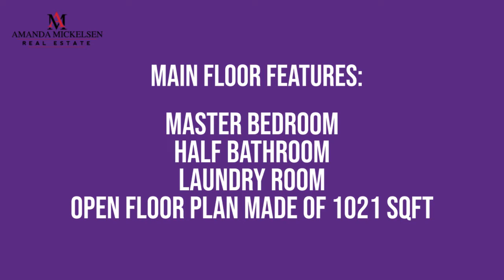Streamline Ashton Plan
Tanzanite Homes' Ashton Streamline Series plan is sure to be a fan favorite for families or empty nesters. This open floor plan has 1,775 square feet of finished living space with a well-designed kitchen with lots of cabinets and counter space plus a large pantry cabinet. The master suite is on the main floor and the secondary bedrooms are in the lower level for privacy and separation for older children and guests. This plan also includes double vanity in master bath, quartz countertop, hard surfaces throughout most of the main level, full sod, maintenance-free vinyl siding and passive radon mitigation system. This custom home offers a streamline process and streamline design at an unbelievable affordable price. Designer selected color packages. Streamline Series homes include the following: washer, dryer, electric range, refrigerator, dishwasher, microwave, and blinds on all main windows not on transom windows, staircase windows or in any unfinished areas. No closing costs or origination fee through preferred lender.